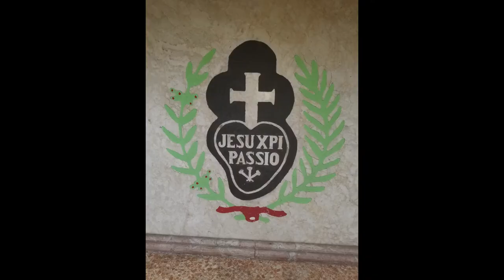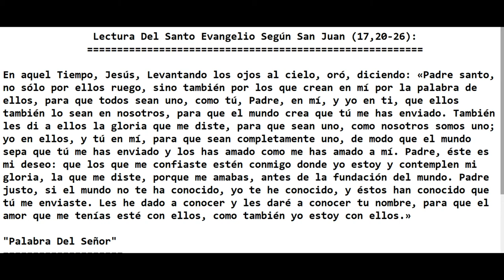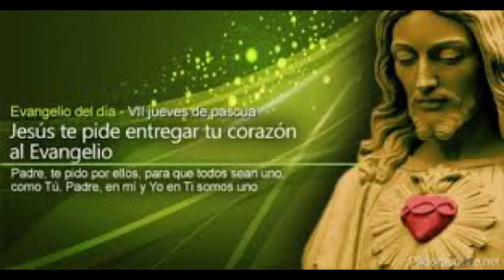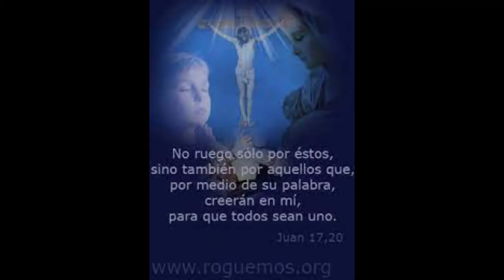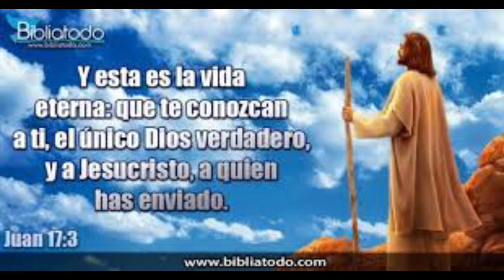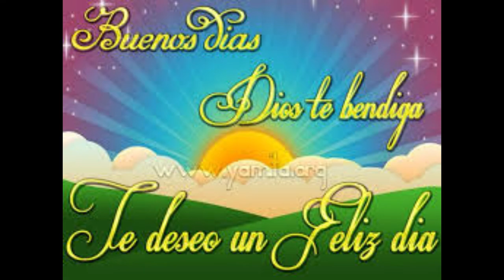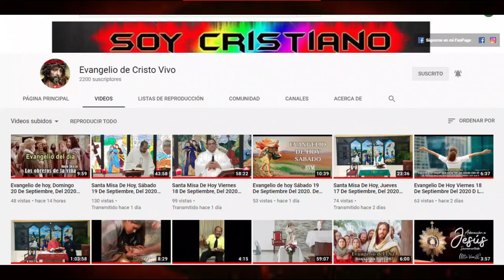Evangelio De hoy Jueves 20 De Mayo, Del 2021. De La 7ma Semana De Pascua Rev.